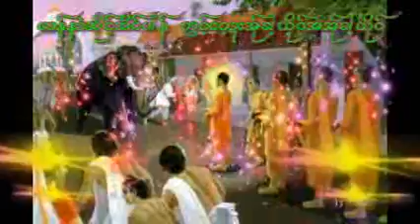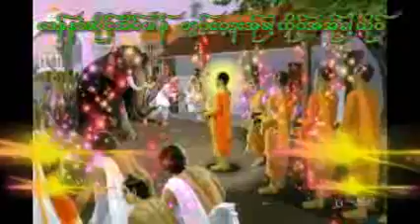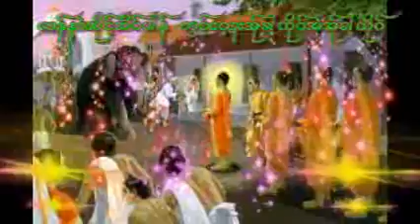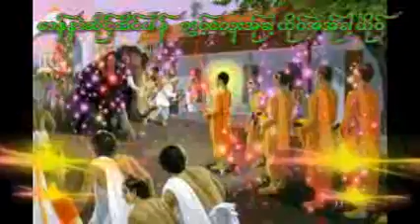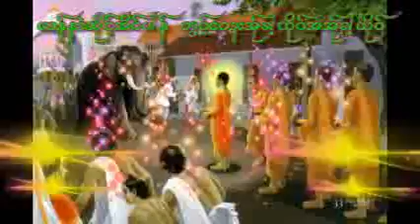Poe karen dhamma talk by Nanodaya မာန္နာဲဆုိင့္အိင္ဖါန္ ဓဝ္.ဆင္ထီ့ခိုင္း